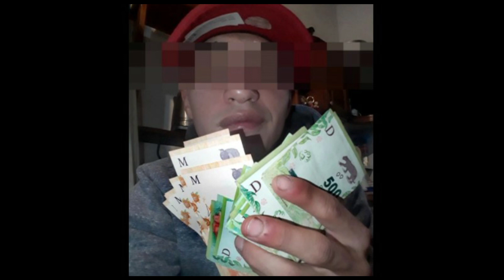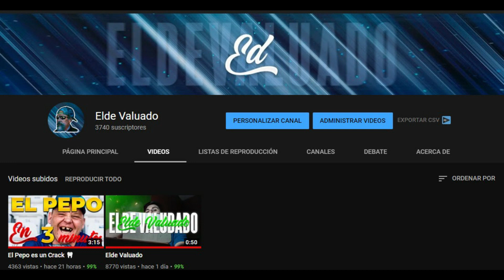Los Zurdos Razonan? - Razonamientos Zurdos 2 ☢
Te invito a mi otro canal donde hablo de todos los temas que no hablo acá

Si no te funciona la campanita, en este grupo te aviso cada vez que subo video